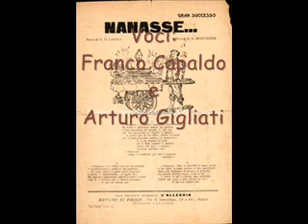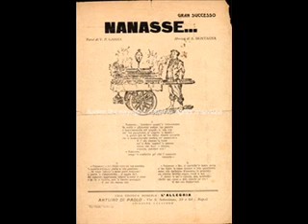Napoli Fonografica Nanasse voci: Franco Capaldo e Arturo Gigliati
Napoli Fonografica
Incisioni d'epoca della Canzone Napoletana

(Il testo non si trova, ho cercato di fare del mio meglio, ma molte espressioni mi sfuggono. Dove ho messo i puntini, sono i passaggi che non ho capito.)

Nanasse!
Ammore quant'è 'ntussecosa
Fa notte e ghiurno sempe 'na pazzia
Jie facci''ammore all'angul''e sta via
Cu 'na guagliona.
'a ggente già m'ha ditto
"statte accorte, ca 'o nnammurato antico vo' assucià'"
E je sto dann''a voce co' ffele 'mpont'' o musso,
chissà e chi è 'o russo stasera miez' ccà'.

"Nanasse!
Teng''e frutte pe' chi fa amore
Ve bbenghe!

Nanasse!
Mo' 'na vucchella 'e malanova
S'â fatt''a casa miez''a stu quartiere
Me sta tarlann' ll'anema e 'o pensiero
Ca chistu bbruttu segno ven''a me
Jie cerco do' caccià' ma è ustinato
Chella me ven''a dì' "Canta pe tte"
chissà chi è ca' 'o russo stasera miez' ccà'.

"Nanasse!
Facci''ammore c''a figlia
E c''a mamma mi spasso
Vulisseve 'e cunfiette?"

Nanasse!
'o for''a loggia
'e. parla (?) a stu puntone
si vene 'nfacci''a mme pure.
e parla 'e Cuncettella, c'aggia fa?

e mo' sto dann''a voce co' ffele 'mpont'' o musso,

"Nanasse!
Tengh''e frutte bbelle pe' chi fa amore
Vulisseve stasera!"